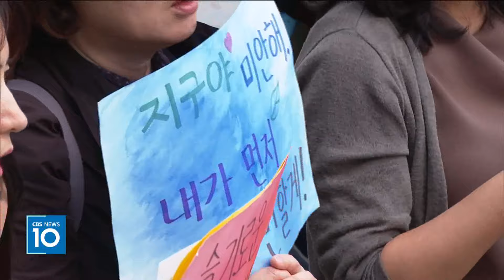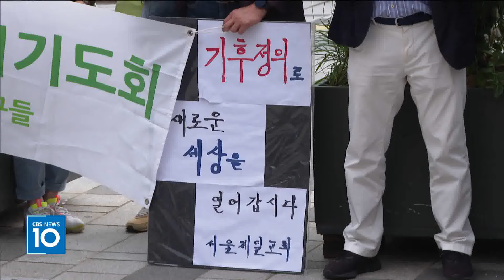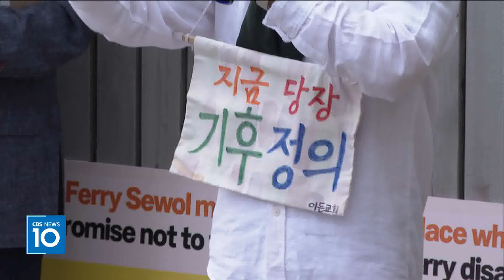[CBS 뉴스] 시민들에게 기후위기 심각성 알려…매달 진행되는 '걷기기도회'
[앵커]
기후위기의 심각성이 확산하면서 '기후위기 대응'을 교회의 소명으로 생각하는 교회들이 늘어나고 있습니다.

기후위기 대응에 참여하는 방법은 교회마다 다양한데요.

기후위기를 주제로 함께 걷고 기도하는 '기후위기 걷기기도회'가 매달 진행되고 있어 찾아가봤습니다. 한혜인 기잡니다.

[기자]
기후위기 대응에 관심을 두고 있는 기독교인들이 한자리에 모였습니다.

텀블러 사용하기, 자전거 이용하기, 전기 사용량 줄이기와 같이 일상에서 기후위기 대응을 실천해 온 기독교인들입니다.

주말 오후 많은 사람들이 지나다니는 시청역 인근과 덕수궁 돌담길 일대.

이들이 푯말을 들고 거리로 나온 이유는 시민들에게 기후위기를 알리고, 탄소중립을 향한 관심을 확산하기 위해섭니다.

기후 활동가가 아닌 교인들이 주축이 되는 기후대응 활동입니다.

하늘평화교회, 서울제일교회, 가재울녹색교회 등 20여 곳 교회와 성도들은 2022년부터 매달 둘째 주 주일 4시에 만나 '기후위기 걷기기도회'를 진행합니다.

지난 주말 진행된 올해 10월 기도회에는 160여 명이 참여했습니다.

걷기에 앞서 30분의 짧은 기도회가 진행되는데 일상에서의 에너지 사용 줄이기, 대중교통 이용 늘리기 등의 실천 과제가 담긴 '파송 고백문'도 낭독합니다.

이후에는 침묵하며 '일회용품 아웃' 등 기후위기 대응 문구가 적힌 푯말을 들고 30분 동안 거리를 걸으며 시민들에게 기후위기의 심각성을 알립니다.

[인터뷰] 김영진 목사 / 하늘평화교회
"저는 기후위기 걷기 기도회 문제는 작은 불씨 운동이라고 생각합니다. 작은 우리들의 기도지만 이 불씨가 한국교회, 또 세계적으로 퍼져나가서 많은 사람들이 기도하면서 이 문제를 알릴 뿐만 아니라…"

기후위기 걷기기도회를 제안한 하늘평화교회 김영진 목사는 기후위기로 수많은 사람들이 피해를 입고 있는 만큼 사람을 사랑하는 마음을 가진 기독교인들이 기후 대응에 앞장서자고 강조했습니다.

기독교인들이 기후위기로 신음하는 사람들의 목소리에 귀 기울이며 각자의 일상을 되돌아볼 줄 알아야 한다는 겁니다.

"지금처럼 기후위기로 많은 사람들이 고통당하고 있는 현실에서 우리가 사람을 사랑하는 기독교의 본질인 사랑을 실천하기 위해서는 기후위기 문제에 반드시 직면해야 되고…"

참여자들에게 '기후위기 걷기기도회'는 기후위기 대응을 실천해 온 서로를 격려하는 시간이자 일상 속 기후대응 실천을 다시 한 번 다짐하는 시간입니다.

김영진 목사는 기후위기 대응 문제를 '기독교의 본질인 사람을 살리고 사랑하는 일'이라는 관점으로 바라봐야 한다며 기독교인들의 관심과 참여가 확산되길 바란다고 전했습니다.